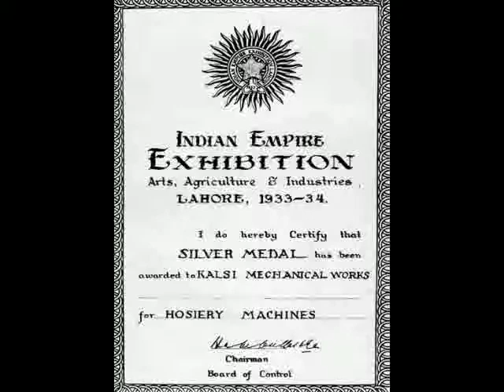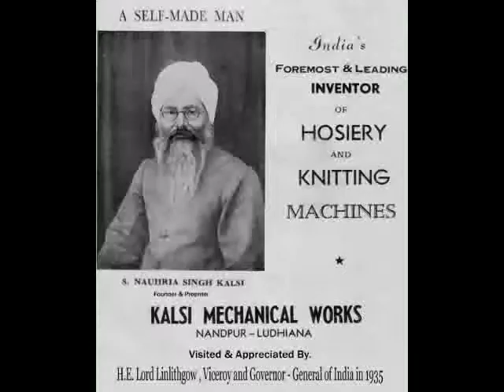knee cap machine manufacturer in india kalsi mechanical works.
Welcome To Kalsi Mechanical Works
A reliable stop of high quality machines and components, Kalsi Mechanical Works is a name synonym of quality. We are one of the key Manufacturers and Exporters of Knitting Machines and Circular Knitting Machines. With a sound infrastructural base and a proficient team of professionals, we have been designing unmatched quality products to varied industries.

Fusing our years of experience with latest technologies, we have been offering unmatched solutions to the clients that aid them in increasing their business productivity. Providing complete satisfaction to the clients, we offer customization facilities to the clients to match up with their needs best. Due to quality products, affordable pricing structure and transparent business dealings, we have earned accolades from huge clientele, based all over the globe.